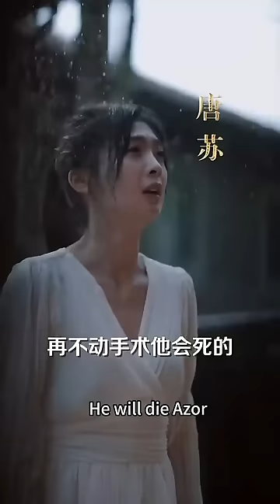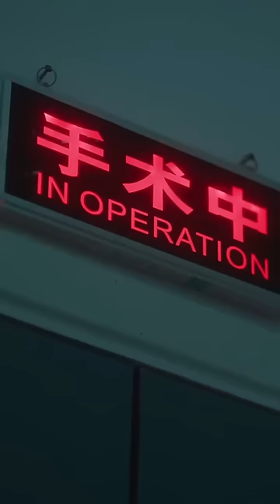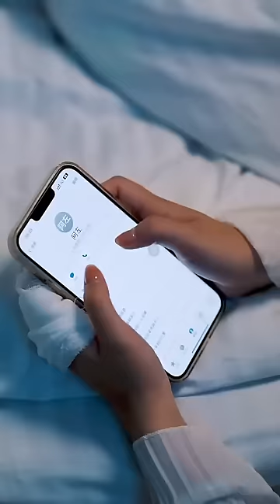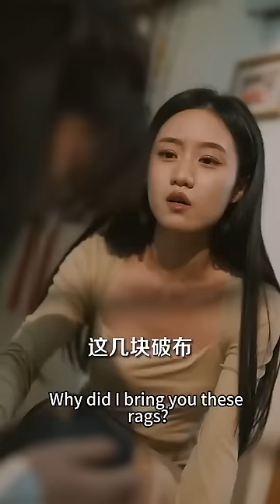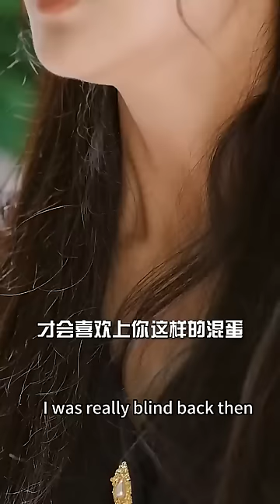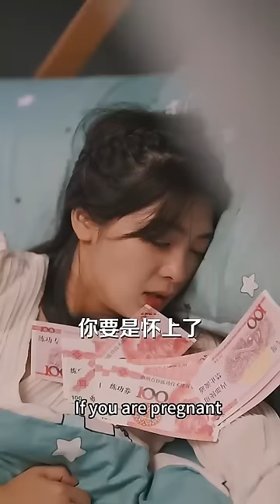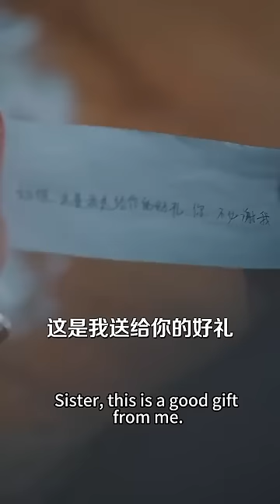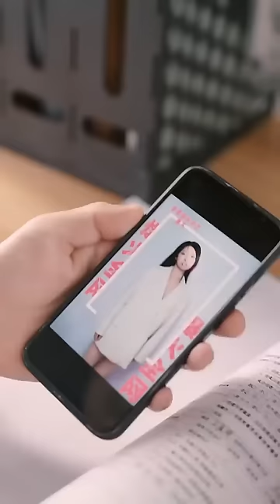一口氣看完！總裁為了小三拋棄灰姑娘和生病的兒子，還親手把灰姑娘送入精神病院，灰姑娘徹底黑化開始狠狠報復總裁！【他說愛情已遲暮】全集 舒童💖鐘熙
【陸總虐錯人了，夫人才是白月光】
全集鏈接：